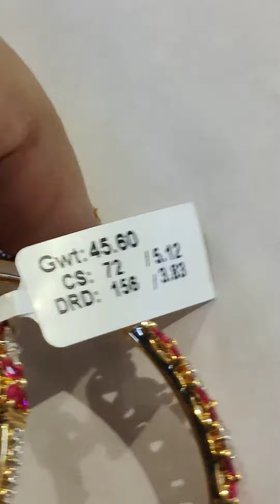diamond manik ki chudi 18 k t gold l s k in varanasi